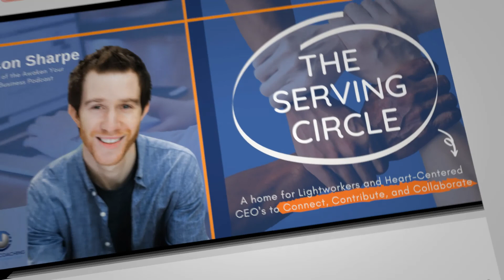'Where can I find my ideal clients?'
Where can I find my ideal clients? And what if I’m putting myself out there and getting very little response to my call to action?

If you are releasing content on social media, serving an audience, and putting your heart into the work, this can cause frustration.

Well, these were the questions posed by Kimberly Winters who is a member inside the Serving Circle. What you are about to watch is a live coaching call, where we help her create some inner healing around disappointment, get very clear on her business messaging and elicit creative ideas to flow through her with ease.

So, if you are finding ways to put yourself out there, but struggling to get the engagement or the response you want, follow along with the questions I ask Kimberly and you may reach some similar insights.

Here is a bit more about Kim…
Kimberly is a vegan guide, vegan chef-in-training, reiki practitioner, certified crystal energy guide, oracle card reader, and public speaker. Did You Bring the Hummus began as a podcast and has expanded to include coaching, classes, healing sessions, and live talks.

Yes, it’s here and in the Serving Circle where you help elevate consciousness through spiritual business success. So, if you are a spiritual entrepreneur and want to collaborate with your soul tribe, I’ll see you in there: